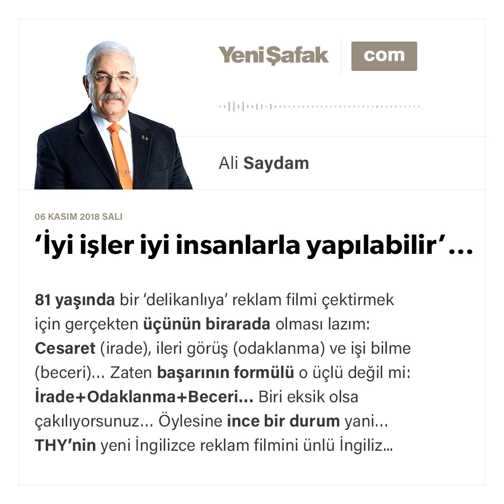Ali Saydam - ‘İyi işler iyi insanlarla yapılabilir’… - 06.11.2018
81 yaşında bir ‘delikanlıya’ reklam filmi çektirmek için gerçekten üçünün birarada olması lazım: Cesaret (irade), ileri görüş (odaklanma) ve işi bilme (beceri)… Zaten başarının formülü o üçlü değil mi: İrade+Odaklanma+Beceri… Biri eksik olsa çakılıyorsunuz… Öylesine ince bir durum yani…